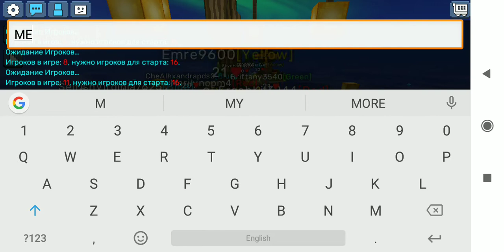прикол игроков я нуб и бомж бедварс блогмен го